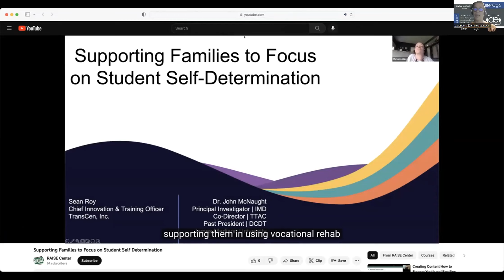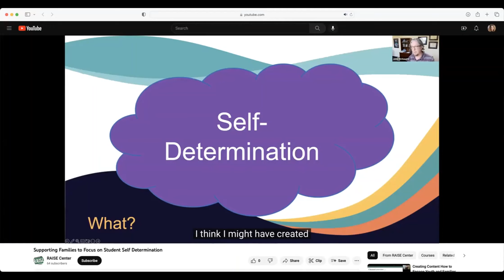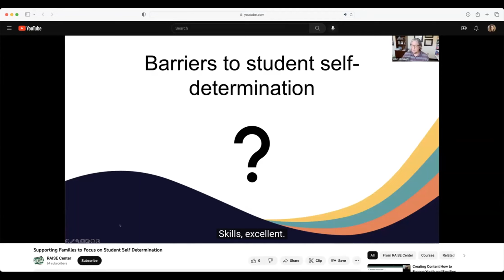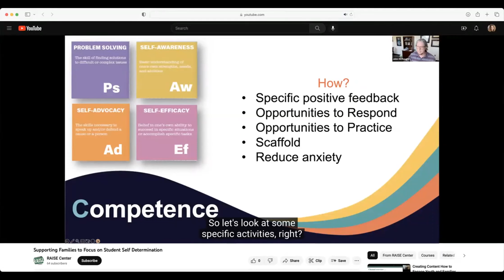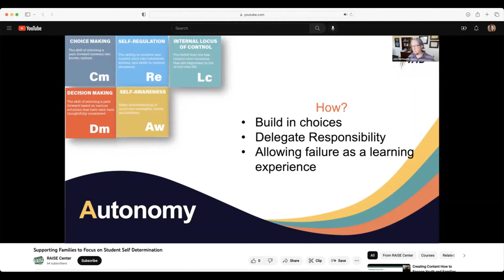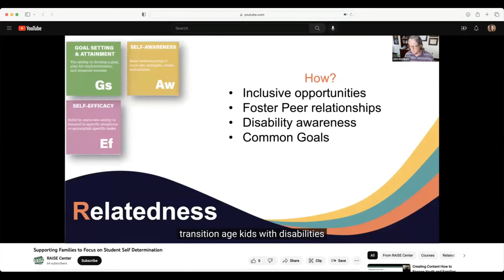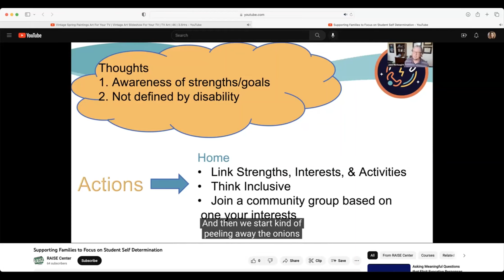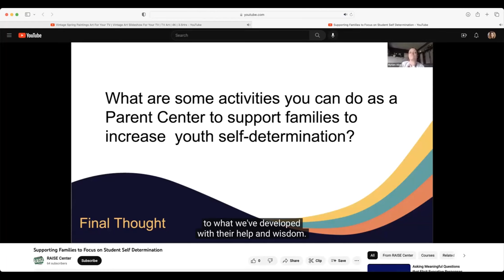Apoyando a las familias en la autodeterminación de los estudiantes-